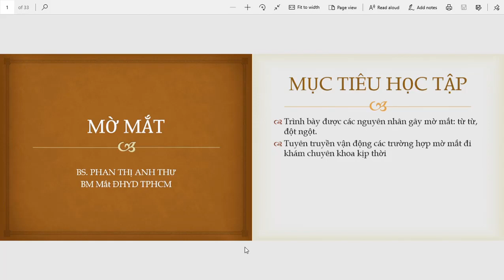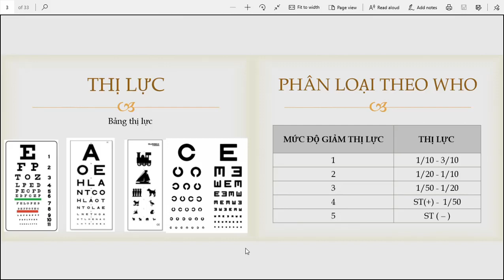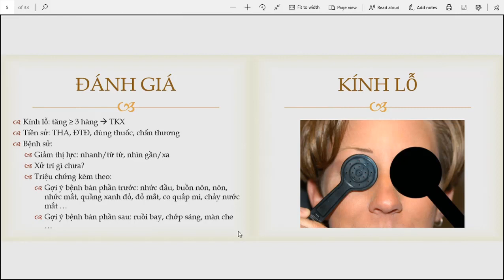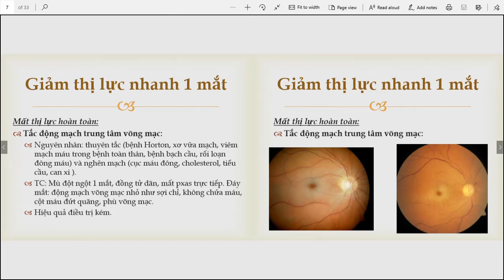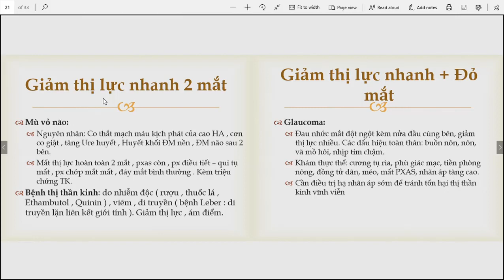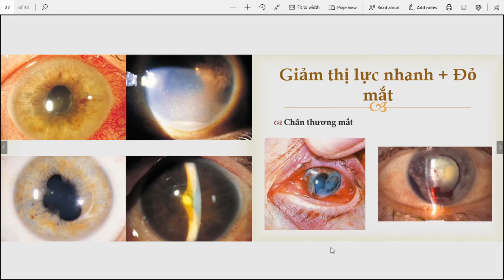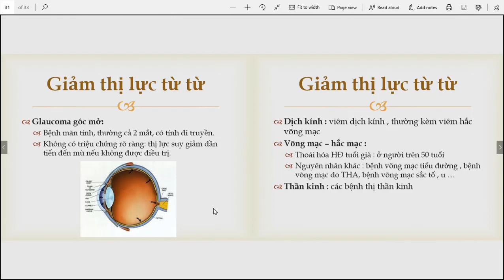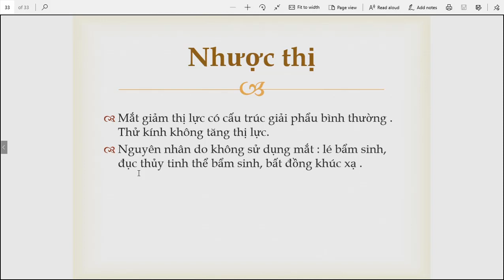Mờ mắt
Video trước quên test lại thì nên không biết bị mất tiếng.
CÁi này ok rồi nè.